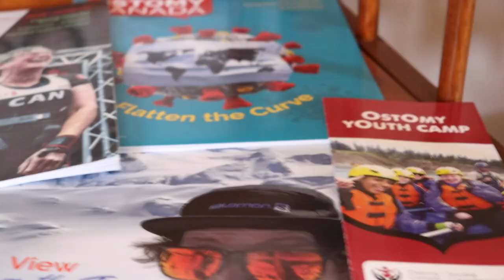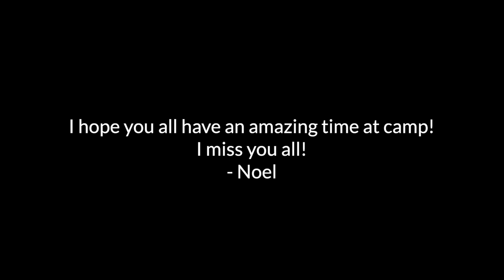Ostomate - A Short Documentary Film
'Ostomate' is a short documentary film showcasing the inspiring stories of Lisa Gausman and Oliver Hamilton. This film offers an intimate look into the lives of these individuals who've undergone ostomy surgery, showcasing their resilience and strength.

The purpose of this film is to raise awareness to the Ostomy Canada Society and Ostomy Canada Youth Camp.

My friends and I poured our hearts into creating this film during our first year at film school. We're thrilled to finally share our work with you!